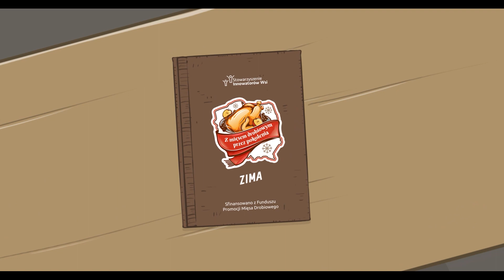FILM KONKURSOWY | Województwo łódzkie – Koło Gospodyń Wiejskich w Kolonii Myśliwczów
Zupa krem z pulpecikami drobiowymi
Składniki na 8–10 porcji:
2 brukwie
2 marchewki
2 ziemniaki
1 pietruszka
1 mniejszy seler
300 g fileta wędzonego z kurczaka
300 g uda z kurczaka
150 g żołądka z kurczaka
około 150 g chleba, może być czerstwy
2 jajka
natka pietruszki
śmietanka kwaśna
sól, pieprz czarny, pieprz ziołowy, gałka muszkatołowa

Gotujemy wywar z warzyw i mięsa, przyprawione solą, pieprzem, gałką muszkatołową, pieprzem ziołowym. Kiedy wszystkie składniki są miękkie, wyciągamy warzywa oraz mięso, przecedzamy wywar, warzywa blendujemy, dodajemy do wywaru. Mięso mielimy i doprawiamy do smaku, jeśli jest taka konieczność. Dodajemy wcześniej namoczony i zmielony chleb oraz jajko. Formujemy pulpeciki, gotujemy we wrzątku. Gdy zupa jest gorąca, dodajemy ugotowane pulpeciki, wszystko jeszcze raz – jeśli jest taka potrzeba – przyprawiamy i podajmy. Ozdabiamy natką pietruszki i śmietanką.

Kieszonki drobiowe z kozim serem z łódeczkami
Składniki na 2 porcje:
500 g fileta drobiowego
200 g koziego sera z czosnkiem niedźwiedzim bułka tarta
2 jajka
sól, pieprz do smaku
1 łyżeczka tymianku
1 łyżeczka papryki ostrej
odrobina żurawiny
1/2 kg ziemniaków

Filet drobiowy, rozbity lekko do postaci kotleta, przyprawiamy solą, pieprzem i nadziewamy serem kozim z czosnkiem niedźwiedzim. Następnie składamy w kieszonkę, spinamy wykałaczką, panierujemy w jajku i bułce, smażymy na rozgrzanym oleju.
Ziemniaki myjemy, nie obieramy, dzielimy na ósemki, przyprawiamy solą, pieprzem, tymiankiem, papryką, skrapiamy olejem. Pieczemy około 35 minut do zarumienienia.
Kieszonki podajemy z odrobiną żurawiny i kilkoma łódeczkami.

Film został zrealizowany na zlecenie i pod patronatem Stowarzyszenia Innowatorów Wsi.
Projekt sfinansowany z Funduszu Promocji Mięsa Drobiowego.